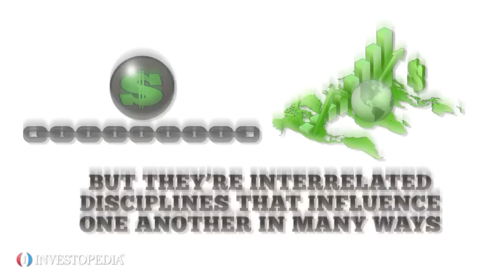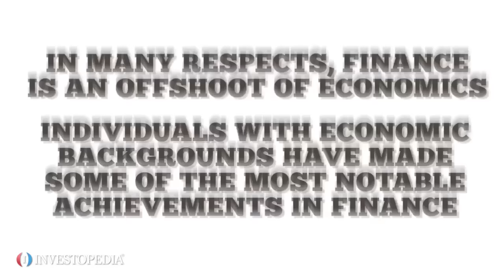The Difference Between Finance And Economics !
Finance and economics are often taught as separate subjects, but they are interrelated disciplines that influence one another in many ways.

Economics is a social science. It studies the production, consumption and distribution of goods and services, as well as larger topics such as inflation, recession, and supply and demand. It explains how a government taxes and spends. It teaches the impacts that policy and events can have on business conditions, and it gives investors a tool to use when analyzing companies and markets.

Careers in economics include teaching and research. Banks and other corporations employ economists to forecast growth, inflation, interest rates and so on. Some investors listen closely to what economists say about the markets, and others don’t.

In many respects, finance is an offshoot of economics. Individuals with economic backgrounds have made some of the most notable achievements in finance.

Finance entails the study of prices, interest rates, money flows and the financial markets. Billions of dollars are at stake when it comes to pricing loans, investments and insurance products. Finance provides the means to understand pricing and the valuation of future cash flows. It also helps investors and business managers evaluate proposals and allocate capital.

Finance degrees are common among Wall Street analysts, bankers and fund managers. Determining the fair value for many investment products is a basic part of finance. Commercial bankers and insurance brokers also often have finance backgrounds.

Historically, economics has been more concerned with the big picture, such as how a country is doing, while finance focuses on companies and industries. Both have valid uses and applications, and both are important.